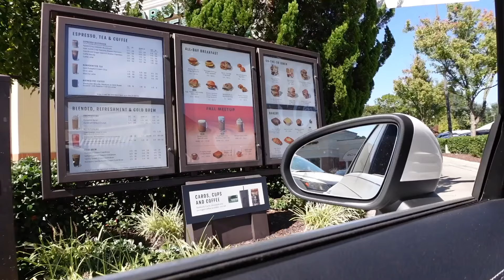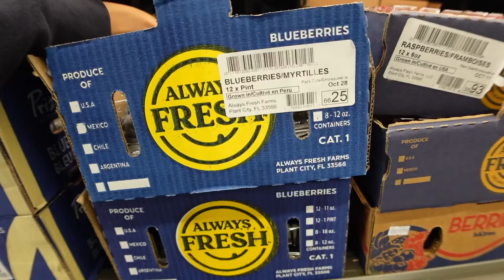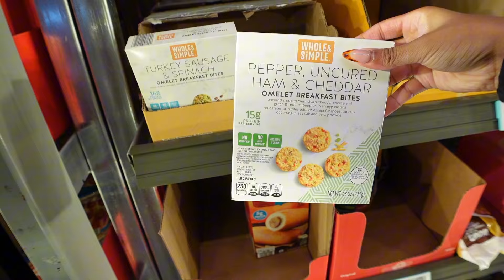weekly vlog! cozy cousin sleepover, pure barre class & real life moments!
Hey my loves, welcome back! ♡♡

♡ Amazon Storefront